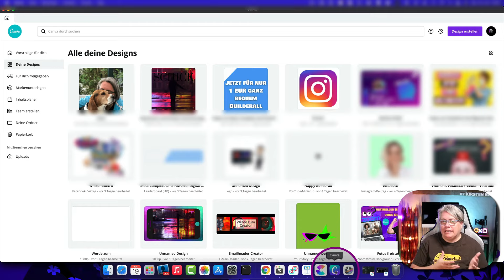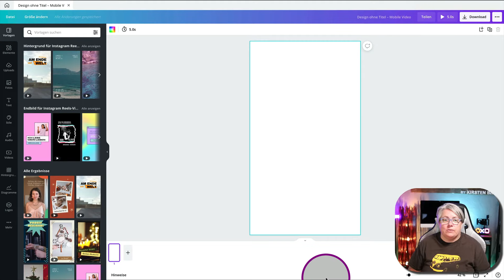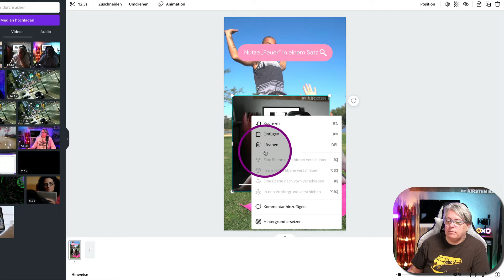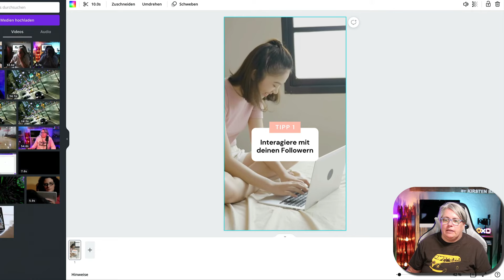Instagram Reels mit Canva - So einfach geht es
In diesem Video zeige ich Dir, wie Du mit Canva tolle Instagram Reels erstellst. Und das ganze auch schon im kostenlosen Canva-Account.

🟣 Lerne, wie Du selber tolle Videos und Livestreams erstellst 🟣

🟣 Lerne wir ein Profi mit ecamm live Deine eigenen Videos und Livestreams zu erstellen
🟣 Bessere Videos mit dem Smartphone? Ich zeige Dir, worauf es ankommt.

🟪 Teste Tube-Buddy kostenlose und bringe Deinen YouTube-Kanal auf das nächste Lebel

Für Dich ist der Artikel nicht teurer, als er es normalerweise wäre, aber uns entlohnt er etwas für die ganze Mühe, die wir in in diesen Kanal stecken - also eine Win-Win-Situation.GOLIVENOW 🤙🏽 ⚠️⚠️